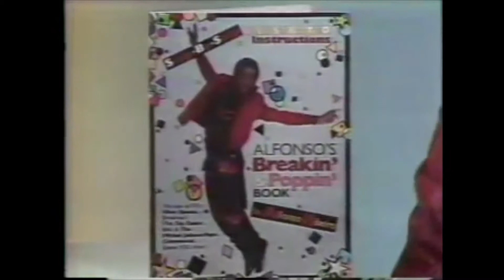PBVlogMinute - 11/08/2017 - Do the fresh